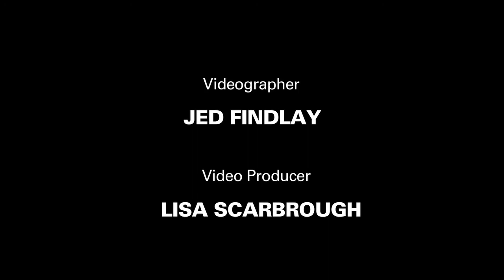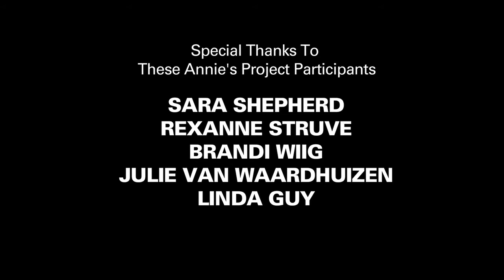Annie's Project: Sara's Story (credits)